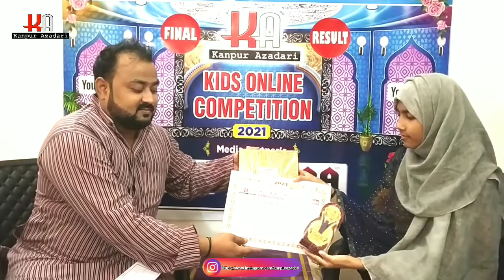Best Voice ( Female ) Tahreem Fatima Kids Online Contest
30 TAHREEN FATIMA- KANPUR 178+32 = 210

Salamunalekum momeneen-e-kiraam

Hazrat peshe khidmat hai Humara channel  with name Kanpur AZADARI "Quran wa hadees ki roshni me"
 Iss channel ke zariye se humara maqsad hindi script ke saath aap tamam momeneen  tak deen ki sahi maloomat aur deegar amal wa azadari se related tamam tar umoor ko pahuchana hai hum apni zimmedari samjhte hue khuloose dil se iss nek kaam ko bina kisi ajr waa mansha ke anjaam de rahe (behtreen ajar shahzadi-e-qonain fatema zehra s.a ataa kare)
Aap momeneen se ummied aur guzarish hai ke iss channel ko subscribe kare aur ispe upload hone wale tamam deeni content ko like kare aur iss sawabe jariya me shamil ho insha allah jaza -e- kamil shahzadi ki shifat hum sab ko hasil ho
Aap tamam momeneen apni salah wa tassurat bila kisi jhijhak k humse share kare ...
Jazakum rabba kum khairal jaza.
Allah.s.w t hum sab ko sirate mustaqeem pe qayem rakhe.
Al ajal ya imam.atf.

Video Editor  : Mohd Hussain Zaidi